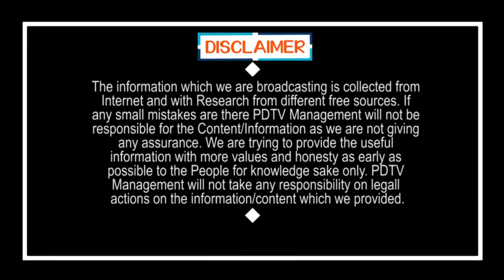YS Jagan is the best CM in India | జగన్ లాంటి మొగోడు ఎవరున్నారు చెప్పండి